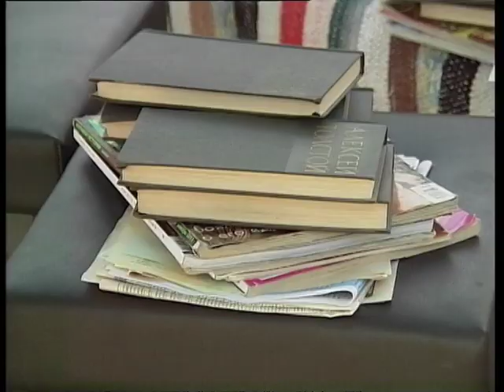Библиотекака им.Горького Открытая площадка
Выбрать книгу, которую вы хотите взять почитать домой, не заходя в читальный зал.